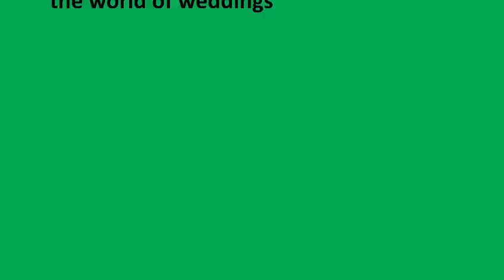How to Become a Wedding Planner Coordinator - New Wedding Planet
Excerpts from New Wedding Planet's Course Tutorial: 'The World of Weddings'

• Learn how to become a wedding planner coordinator today

• Succeed as a wedding planner consultant for world weddings anywhere

• Find out how to be a wedding consultant from a wedding magazine publisher

• Start your career as a new wedding planner consultant with global vision

• Diversify your business by becoming a wedding planner coordinator for world weddings in your community

• Plan your wedding with insider tips on how to be a wedding consultant for your own wedding, and for your friends'

• An introduction to world weddings by an anthropologist and New Wedding Planet wedding trends expert